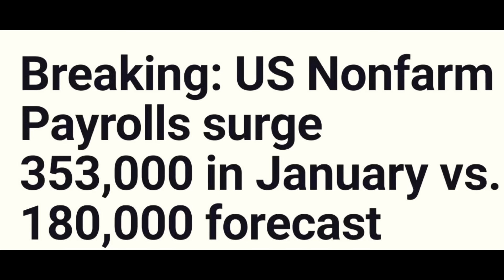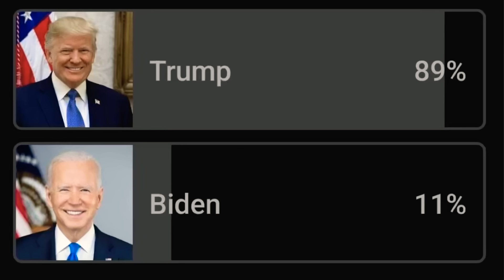Trump ลั่น! ไม่​เอา​ Jerome ไว้​ 😅